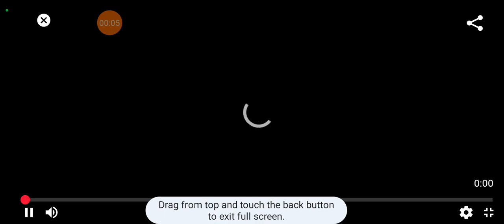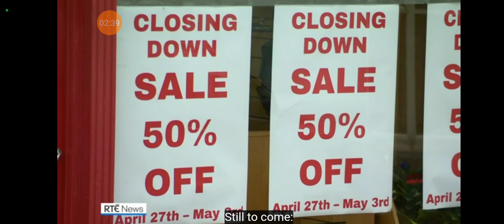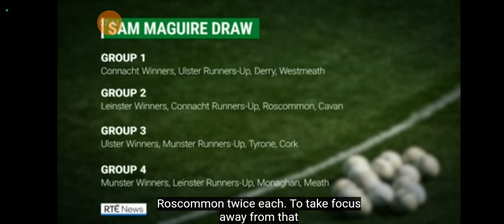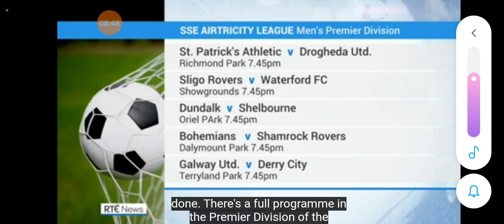RTÉ Six One News 04-05-2024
from the RTÉ player